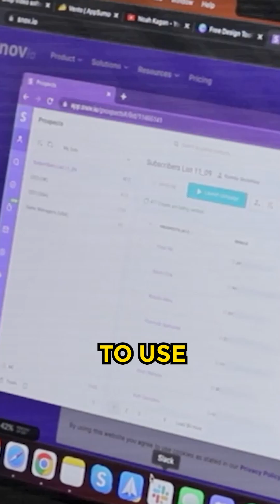Snov.Io: Mastering your EMAIL Marketing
Snov.io is a powerful platform designed to revolutionize your email marketing and lead generation efforts. With its comprehensive suite of tools, Snov.io empowers businesses to find and verify email addresses, launch targeted email campaigns, and track their performance with ease. From building prospect lists to nurturing leads, Snov.io offers the solutions you need to streamline your outreach and drive results. Boost your sales and grow your business efficiently with Snov.io.

🔐 Protect your privacy AND access more shows on Netflix!

🆓 FREE STUFF & RESOURCES:

✍️(FREE TRAINING) Discover My Unique Blueprint To Earn Up To $275,000 Per Year with a Sill You Already HAVE!

📰 Read my features and publications on Forbes, CNBC, and many more

🥇Get my #1 Bestselling Book That Has been Featured on Forbes, Lonely Planet and CNBC

✈️ Want to build a side hustle making an EXTRA $3,000 - $9,000 per month